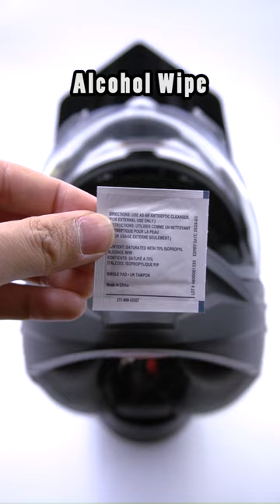Scorpion EXO-AT950 & Scorpion ADX-1 GoPro Helmet Chin Mount (Motovlog Setup)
The best helmet GoPro Chin Mount for a Scorpion EXO-AT950 & Scorpion ADX-1.

Get a Chin Mount for your Scorpion EXO-AT950 & Scorpion ADX-1 motorcycle helmet - The BEST Scorpion EXO-AT950 & Scorpion ADX-1 Helmet Camera Mount for your GoPro, Insta360 or other action camera. This video teaches you how to make a Chin Mount motovlog setup for a Scorpion EXO-AT950 & Scorpion ADX-1. Record your motorcycle rides with a helmet specific Chin Mount.